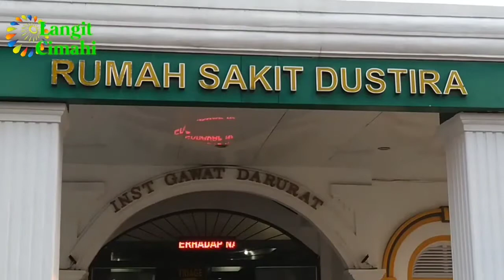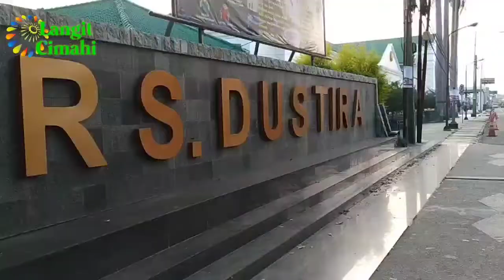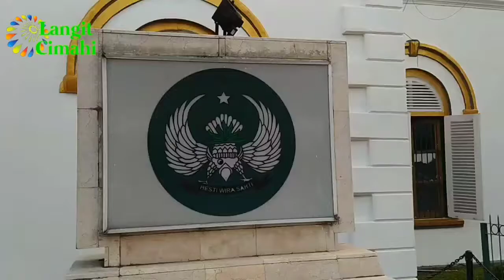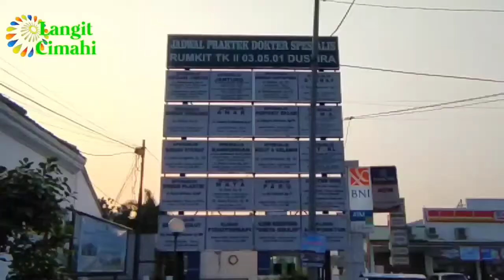Suasana Di Depan Rumah Sakit Dustira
Ini adalah suasana di kawasan depan Rumah Sakit Dustira pada sore hari.